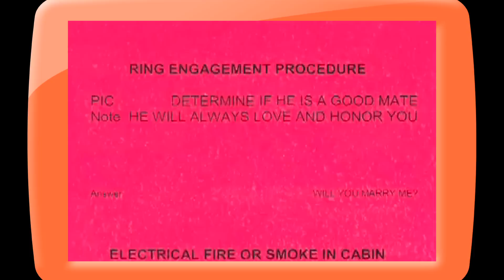Man Stages Airplane Control Failure for Wedding Proposal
Gimmicky proposals are becoming less about happy sing-a-long flash mobs, and more about the threat of death.  fake-out prank death, but still.  Now, in the engagement video "In Decent Proposal", a guy named Ryan gives his girlfriend a taste of her own mortality before popping the question.  How romantic!  And sociopathic!  And emotionally abusive!